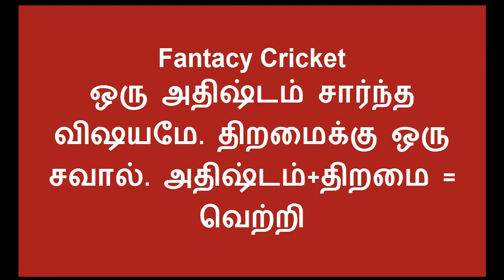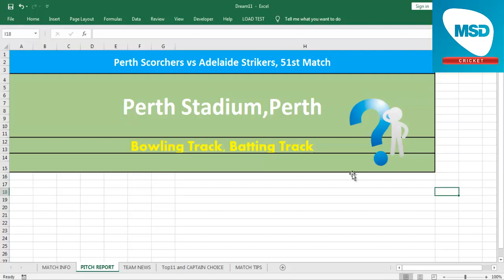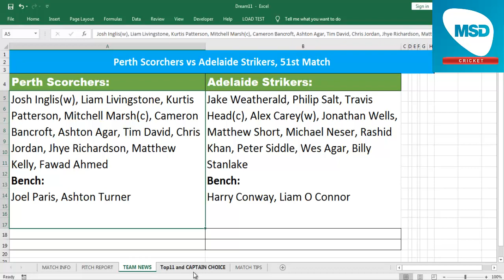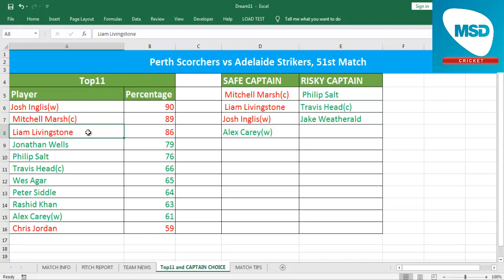SCO vs STR Dream11 Team in Tamil || BBL 2019-20 || 51st Match || 24/01/2020